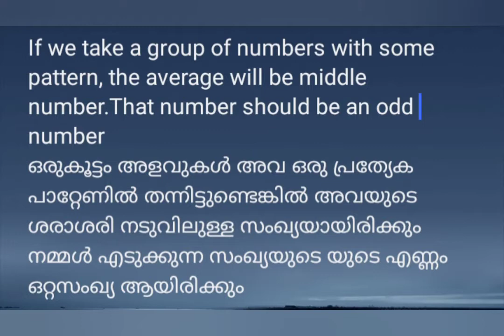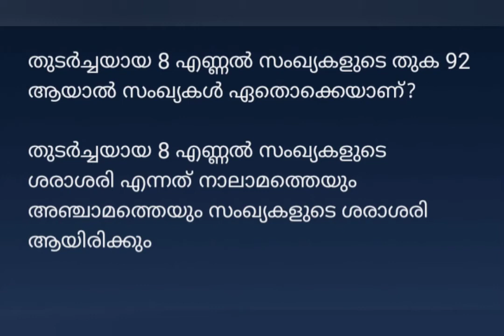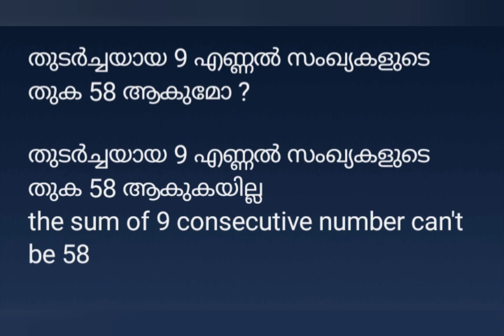October 1 work sheet class 6 maths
State syllabus Kerala... online class based question and answer... work sheet avarage...std 6 mathamatics